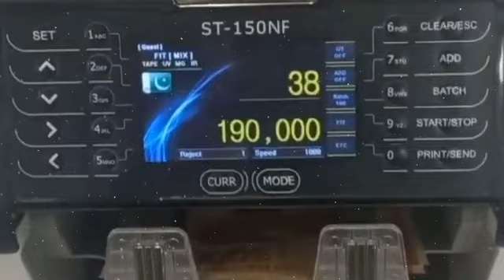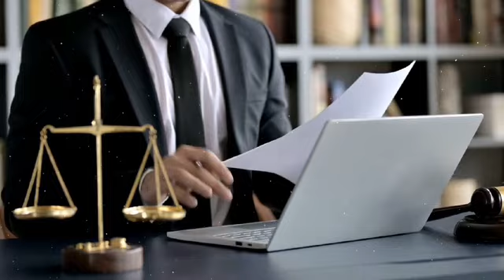Who Is Traitor In PTI? Imran Khan Cipher Case FIR Update, Farrukh Habib Kidnapped, Sher Afzal Marwat